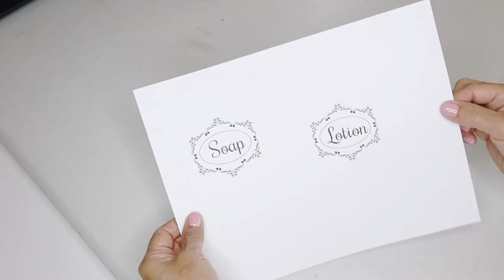DIY DOLLAR TREE SOAP & LOTION DISPENSERS AND WIRE CADDY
If Farmhouse Home Decor is your "THING" then I think you'll love these Soap & Lotion Dispensers along with a cute wire Caddy. Total cost for this DIY Soap & Lotion set is only $3.00.

You can find supplies at your local Dollar Tree or you can visit Dollar Tree's online website at:

Hot Glue Gun I use:
ADTech Pro 80

Equipment I use to film:
Canon EOS Mirrorless Camera
Neewer Ring Light Kit
Neewer Softbox Lighting Kit

Furniture in my Craft Room

Timeoffice Ergonomic Office Chair
Wrought Iron and Crystal 4 Light White Chandelier
South Shore 5-Shelf Bookcase
Mainstays 9 Cube Organizer White Finish
Mainstay 6 Cube Organizer White Finish

Thank you so much for stopping by my channel. Remember Love ❤️ Laugh 😂 & Create ✂️

My mailing address is:
Belinda Soto